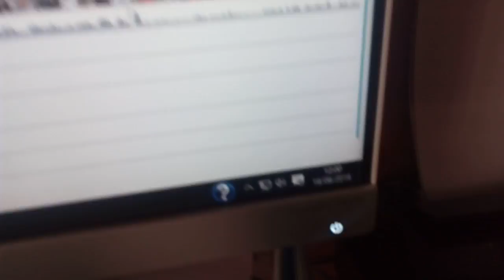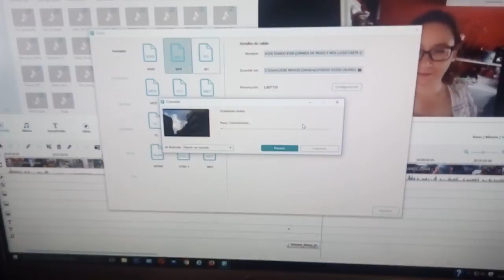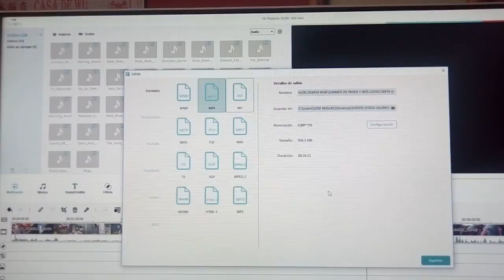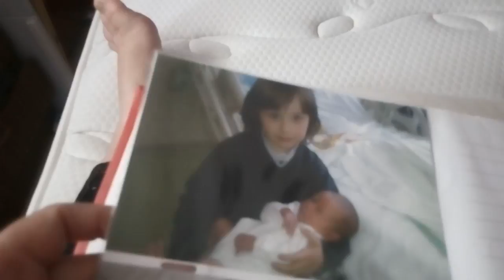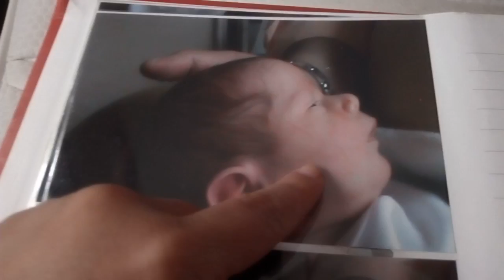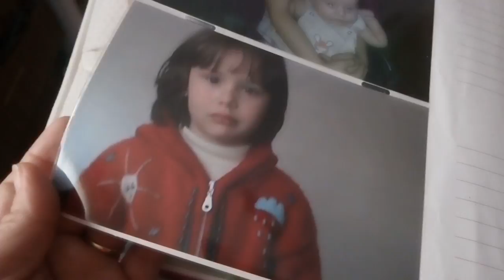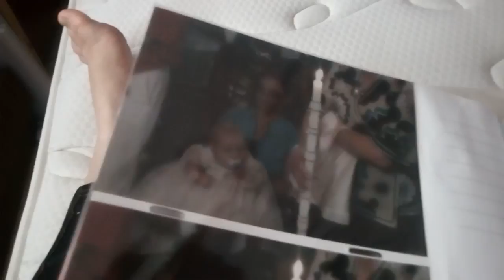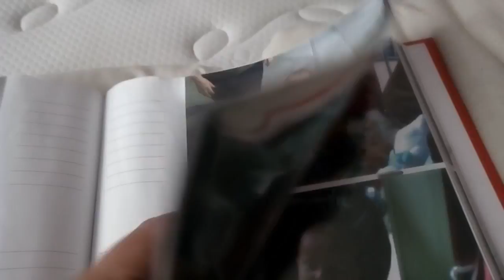VLOG FAMILIAR #170 ((UN DOMINGO MUY BONITO ))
Mándanos tus Cartas a ...:

LAURA SERRANO SANCHEZ
APARTADO DE CORREOS Nº  805
18009 GRANADA (ESPAÑA)

lajo2006